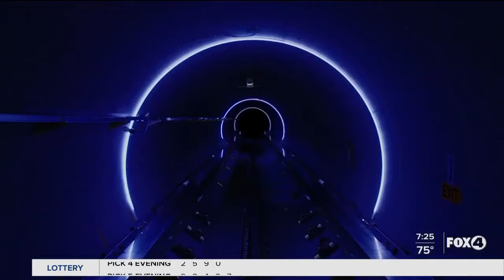First ride on Hyperloop high speed transportation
A new high speed transportation system is being tested called the Hyper Loop. Could reach speeds of 600mph.